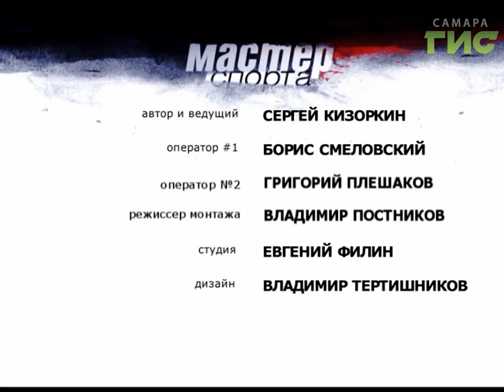"Мастер спорта" (11.04.2017)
Плавание — это вид спорта самый доступный и дешёвый.  Кто в Самаре растит  профессиональных пловцов? В гостях  программы «Мастер спорта» директор школы олимпийского резерва № 8  Светлана Кузьмина и начальник отдела развития  физкультуры и спорта Департамента  физкультуры и спорта г.о. Самара Галина  Зайцева.